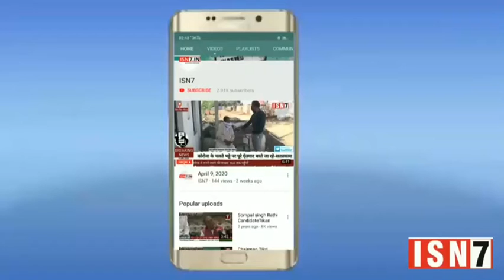हापुड़ से संवाददाता नौशाद चौधरी की रिपोर्ट..ISN7